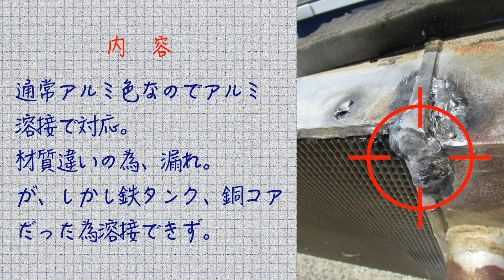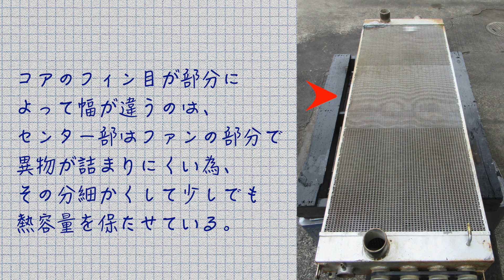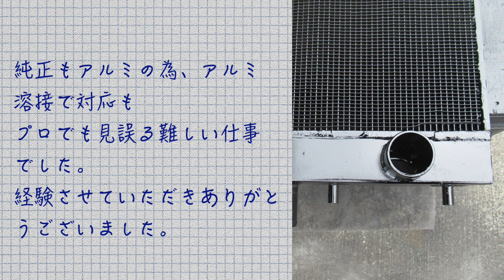コマツ ブルドーザー D65PX-17 ラジエーター修理 14X-03-61111 溶接剥がれ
メーカー：コマツ
車種：ブルドーザー
型式：D65PX-17
ラジエーター純正品番：14X-03-61111

‹修理前の状況›
コア側板溶接剥がれ・コア下側プレート 植込みより漏れ